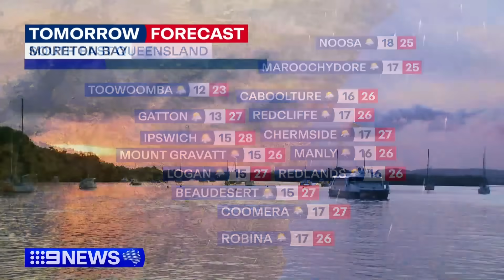Australia Weather Update: Possible showers for tropics as cyclone forms | 9 News Australia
*Subscribe and 🔔 | Australia Weather Update* | Local weather forecasts for Australia's capital cities and regional centres | Tropical Cyclone Paul has formed off the coast of Far North Queensland, bringing possible showers and storms to the tropics. Meanwhile, Perth is to experience sunny conditions with temperatures of up to 29 degrees.

►Chapters in this video:
0:00 Sydney and NSW weather
2:20 Melbourne and Victoria weather
4:54 Brisbane and Queensland weather
7:24 Adelaide and South Australia weather